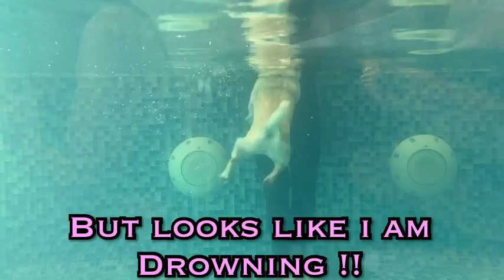Mia's Diary #1: Pug Siblings Reunion and Swim Lesson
Hi! I'm Mia, a fawn pug *Woof*

By fate, I've reunited with her long lost brother a few months ago and we've decided to take a swimming lesson together!  Come and see who's better!

I would love to meet more furry friends!

Cheers,
Lobsy & Crabby